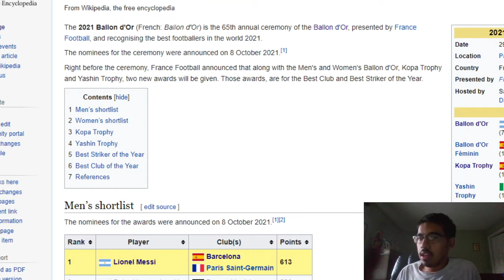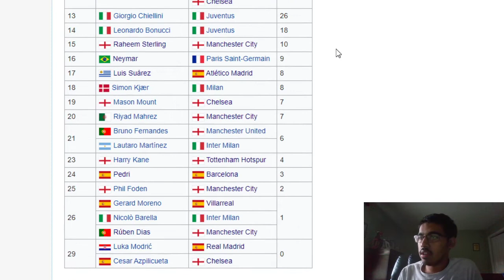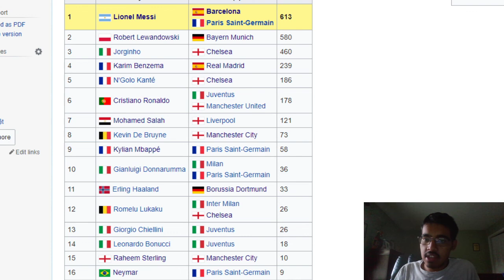Lionel Messi Wins 7th Ballon D'or | Reaction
My quick reaction to Messi winning his Ballon D'or. Do you guys think he deserved the award or was Lewandowski robbed?